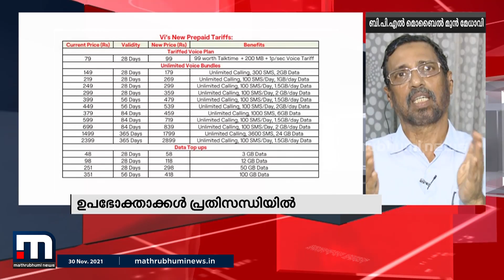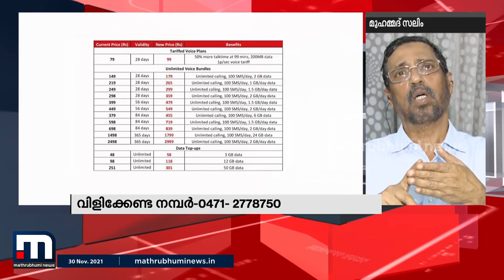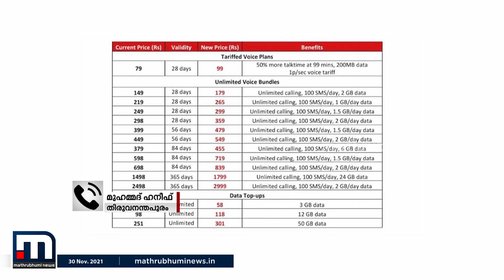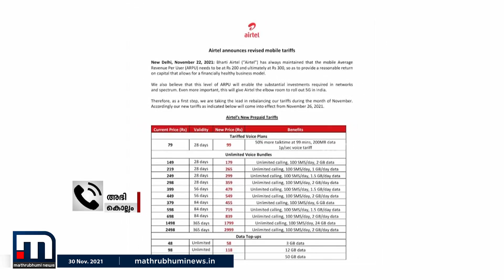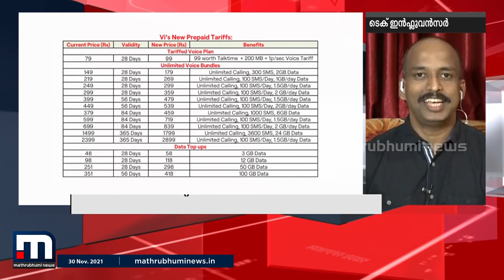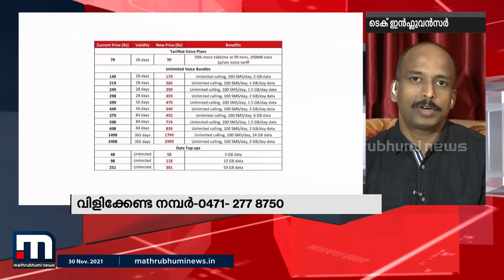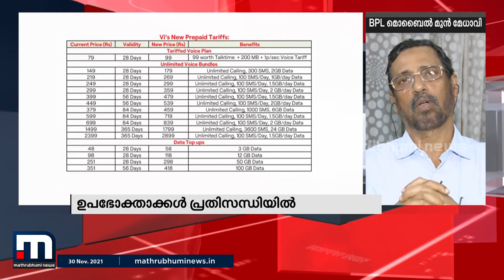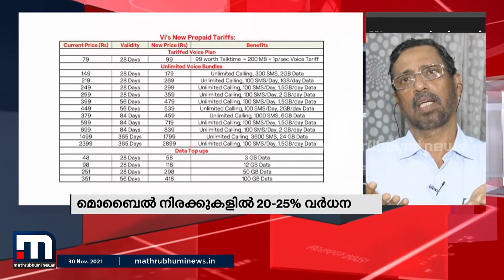മൊബൈല്‍ സേവന ദാതാക്കള്‍ റീചാര്‍ജ് റേറ്റ് കൂട്ടുമ്പോള്‍-ഞങ്ങള്‍ക്കും പറയാനുണ്ട്‌| Mathrubhumi News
മൊബൈല്‍ സേവന ദാതാക്കള്‍ റീചാര്‍ജ് റേറ്റ് കൂട്ടുമ്പോള്‍-ഞങ്ങള്‍ക്കും പറയാനുണ്ട്‌

Happy viewing!